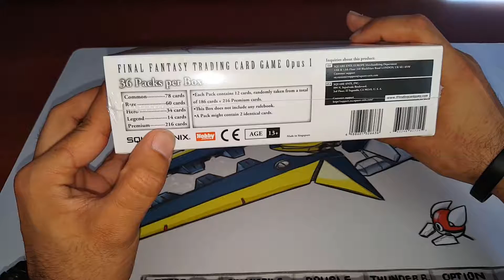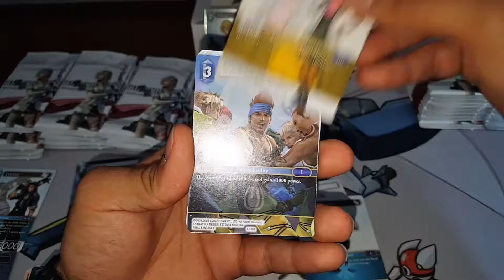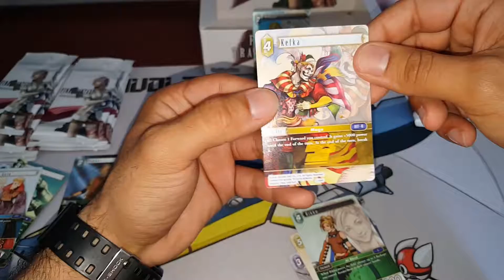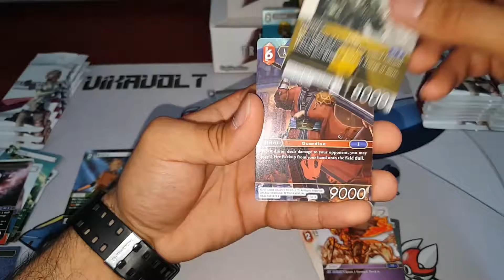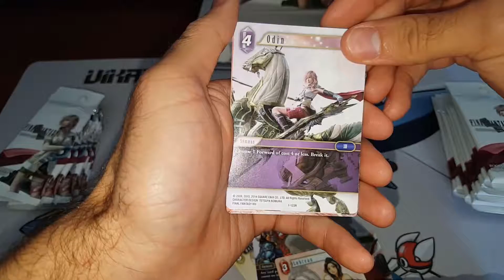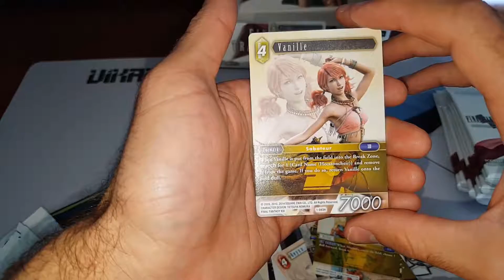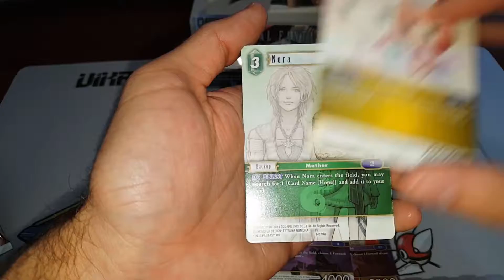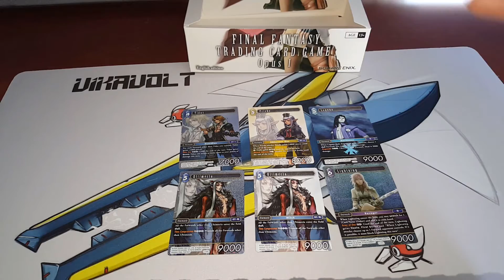FFTCG | Final Fantasy Opus 1 Booster Box Opening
Whats up YouTube! Here is our first of many videos playing and opening Final Fantasy TCG. Here at 2BrosShow we are huge Final Fantasy fans and when we heard they were releasing a trading card game we jumped on that as quickly as possible.

So without further ado here is our first booster box opening.

Gaming platforms PC, Xbox 1, and PS4.

Ask us about our gamertags if you want to play with us.